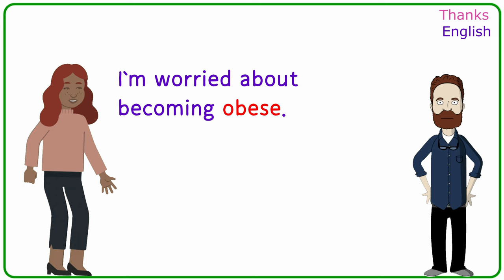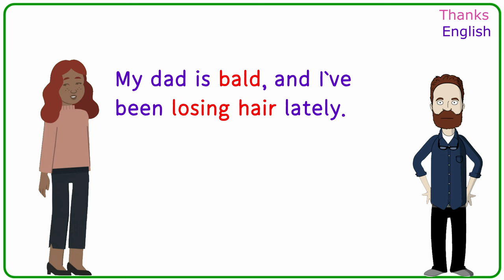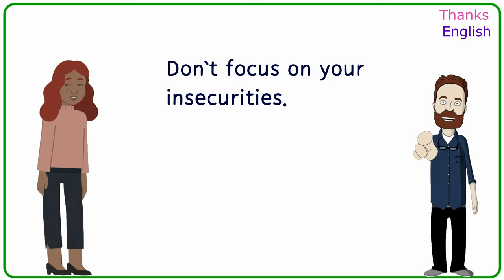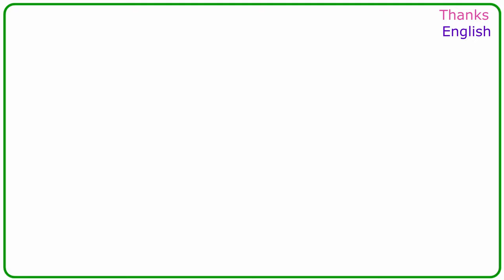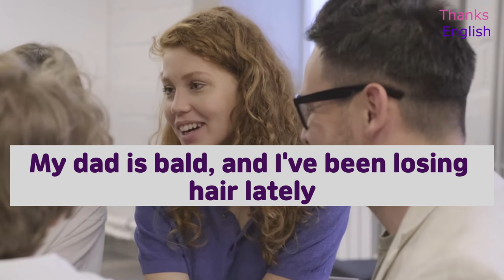Daily English Conversation for beginners-appearance/Improving your English listening skills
"Thanks English:
English conversation practice- appearance
This story is a conversation appearance.